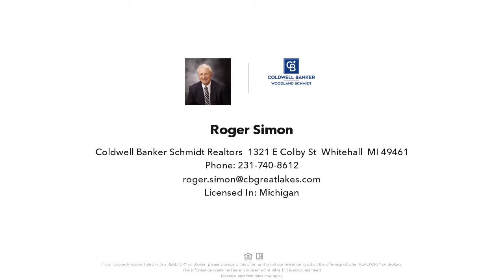219 PINECREST ROAD, WHITEHALL, MI Presented by Roger Simon.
Contact Roger Simon for more information.
Coldwell Banker Schmidt Realtors, 1321 E Colby St, Whitehall, MI 49461

Whitehall--Great Family home near White Lake with newer siding, windows and roof. The nearly new custom, Crystal kitchen&x0d;features abundant solid surface counters, built-in pantry, tumbled marble backsplash and appliances including a Sub-Zero&x0d;refrigerator/freezer and snack bar. The sunny rear family room features a gas fireplace, vaulted wood ceiling with large&x0d;abundant windows over-looking a landscaped rear yard with seasonal glimpses of White Lake, and sliders opening to a huge&x0d;deck! Finished basement rec-room with fireplace, underground sprinkling, and two-car garage

Listing data of Coldwell Banker Woodland Schmidt Whitehall Broker from WMLAR MLS is deemed reliable, but not guaranteed and is made available for personal and non-commercial use